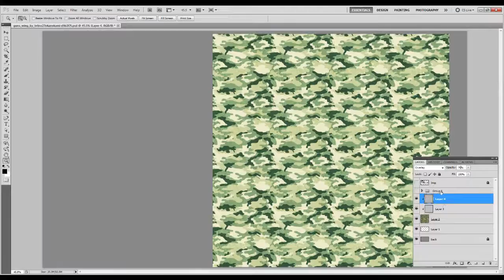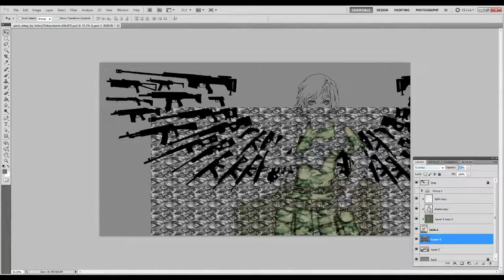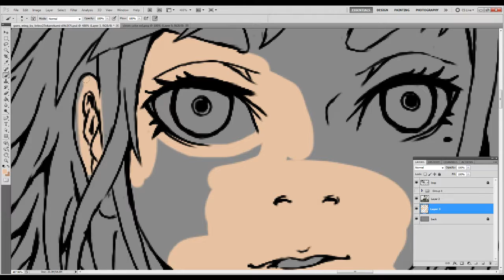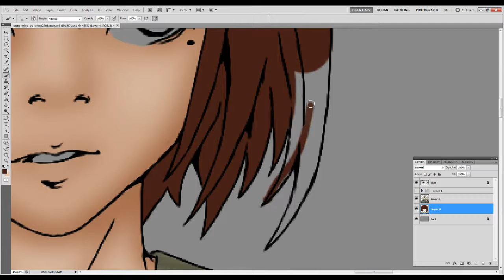Gun Wings Speed Paint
Go with me on this. wings that are guns. I have know idea how it would work but yea.

So as I colored this I used camouflage and fabric texture look at me doing some similar stuff as my past.

Thank you for coming and have a good day.